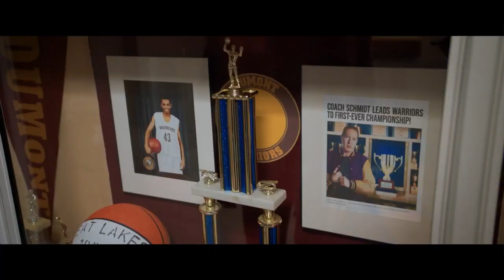Warrior Strong Official Trailer (2023) - Stephen Kalyn, Julian Young, Raoul Bhaneja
Check out the official Warrior Strong Trailer starring Stephen Kalyn, Julian Young, Raoul Bhaneja

UK Release Date: September 29, 2023
Starring: Stephen Kalyn, Julian Young, Raoul Bhaneja
Directed By: Shane Belcourt

Synopsis: It follows Bilal Irving, who is asked to be the assistant coach of his former high school team. Bilal learns that true coaching involves far more than simply teaching the game.